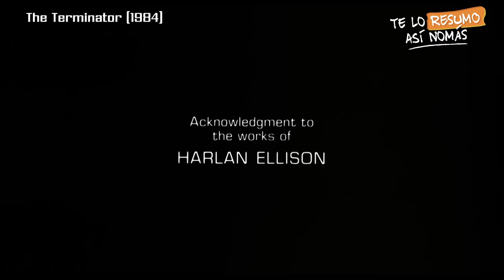TODAS las peliculas de JAMES CAMERON